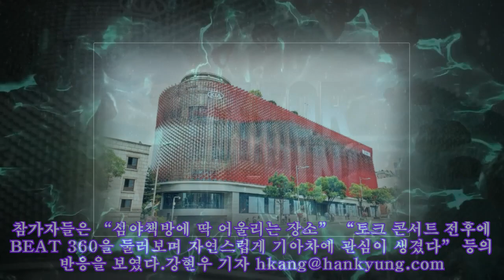[Car & Joy] 무료한 '카 라이프'에 비트를 주다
,#marvel game new,#research site,#무료토익강의,#무료토스강의,#careers
[Car & Joy] 무료한 '카 라이프'에 비트를 주다 기아자동차가 서울 압구정동에 개관한 복합 브랜드 체험 공간 ‘BEAT(비트) 360’이 지난 18일로 방문객 1만 명을 넘어섰다. 지난달 29일 개관 이후 20일 만이다. 하루평균 500명 이상 방문한 셈이다. 기아차는 1만 번째 방문객에게 꽃다발과 함께 티 세트, 텀블러 등을 제공했다.기자가